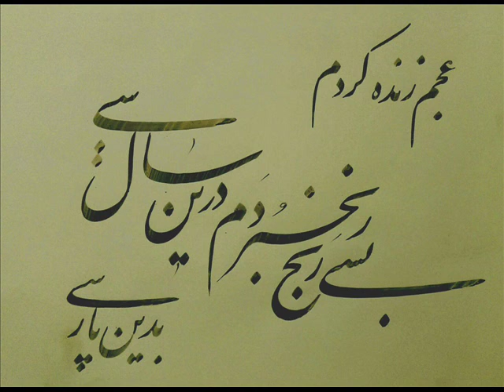Aram-e Jan 33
Aram-e Jan
Session 33
Vancouver Co-op Radio program
Persian Poetry & Music
Music Manager: Amir Eslami Mirabadi
Poetry Manager & Narrator: Dr. Mehdi Meshgini
Host: Ghazal Ajdari
Music: Amir Eslami Mirabadi, Sepehr Hojjaty, Saeed Farajpouri, Tahereh Falahati, Sepideh Raisolsadat, Mahbubeh Golzari, Rouhollah Khaleghi, Mahdieh Mohammadkhani, Ali Ghamsari, Haleh seifizadeh, Alinaghi Vaziri, Maedeh Tabatabaee, Peiman Khazani, Nooshin Tafi, Morteza Neydavoud, Sara Hamidi, Maliheh Moradi, Siamak Jahangiri, Keivan Saket, Pari Mah, Ali Akbar Sheida, Solmaz Badri, Majid Derakhshani, Sahar Mohammadi.